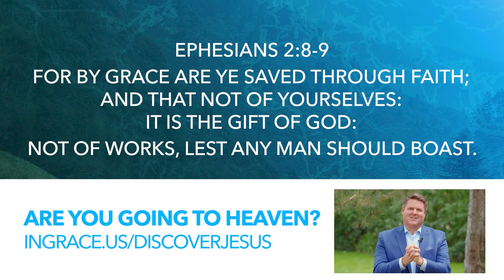The Problem With a 2 State Solution | Rabbi Tuly Weisz & Jim Scudder | InGrace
Join Jim Scudder in Washington D.C. at the Keep God's Land Event, a powerful gathering uniting Christians and Jewish people to support Israel and affirm its right to the land. In this special episode, Jim sits down with Rabbi Tuly Weisz, an expert on Israeli affairs and founder of Israel365.